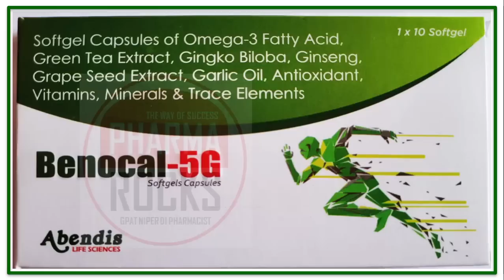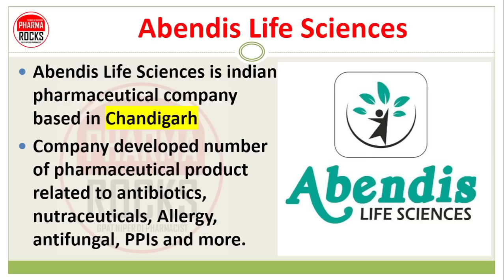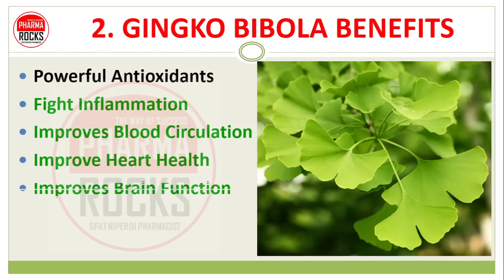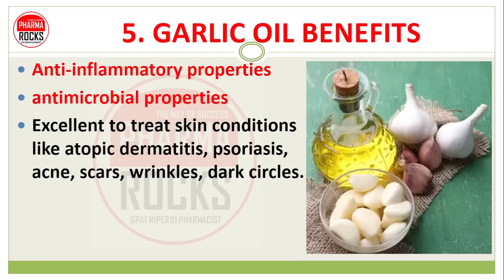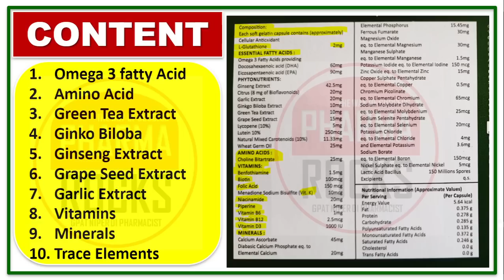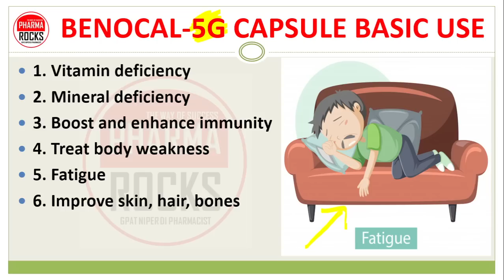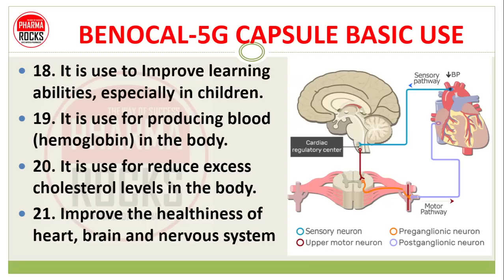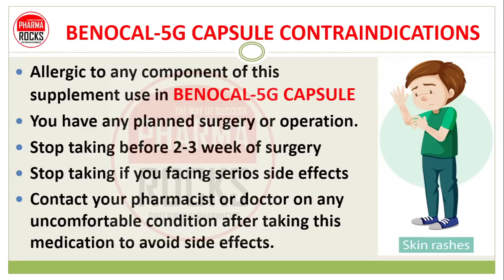बेनोकल 5G कैप्सूल, 5G कैप्सूल के फायदे?, BENOCAL-5G, USE, DOSE, BENEFITS, PRICE, SIDE EFFECTS,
ASSISTANT PROFESSOR
FOUNDER PHARMAROCKS
PHD SCOLAR (GTU AHMEDABAD)

📚 STUDY MATERIAL
👨🏼‍🏫 VIDEO LECTURE
📊 TEST SERIES